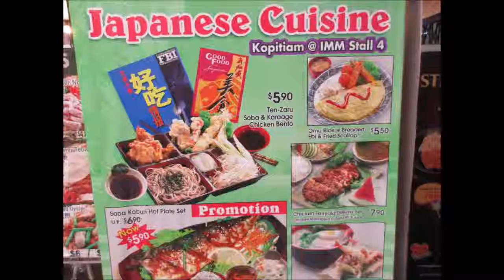Singapore, IMM, Kopitiam, 6 May 19 wlmp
Kopitiam is situated on the third floor of IMM